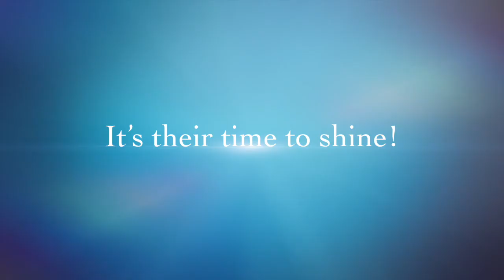Singing Cover EXO & BTOB - SPS@38/ Teachers React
Hi! This is the trailer for our singing covers (link below and in the video) which my friend Sofia put in her channel this week. I hope you like them and support us. We are no pros and do this for fun because we love to sing and we love kpop!